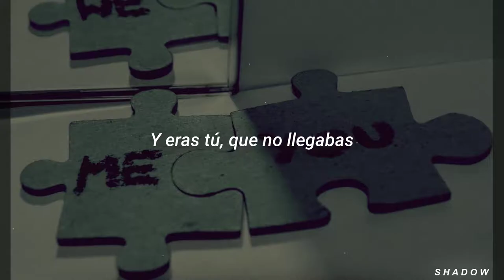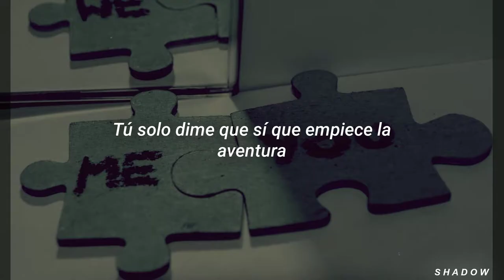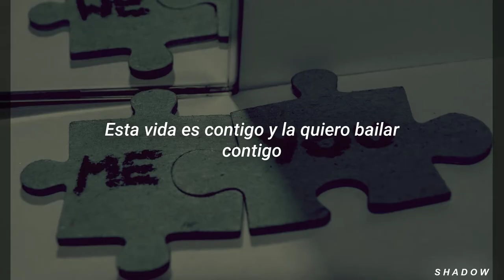Contigo – Marcos Menchaca (Letra)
¡Edición hecha por mí!
☼Cantante: Marcos Menchaca

POR FAVOR LEE:
¡No soy dueño de los derechos de autor de la música y la imagen! --Yo sólo lo uso para la recreación. ¡Esto es un uso justo! Todos los créditos se les dará a sus propietarios

- (USO JUSTO):
"Renuncia de derechos de autor En virtud de la Sección 107 de la Ley de Derecho de Autor de 1976, la concesión se hace para el" uso equitativo "con fines tales como la crítica, comentarios, informes de noticias, la enseñanza, la beca y la investigación. El uso sin fines de lucro, educativo o personal inclina la balanza a favor del uso justo "
Letra:
Apareciste de la nada
Cuando menos lo esperaba
Sentía que algo me faltaba
Y eras tú, que no llegabas

Tan fácil mi boca trabada
Nervios que me ocasionabas
Mil pensamientos en mi cama
Porque siempre me importabas

Ojos fieles tu mirada
Que me pierdo en tus pestañas
Tan sencilla y no arreglada
Enamoras con tus mañas

Te doy mi esfuerzo y mis ganas
Para que tú nunca te vayas

Porque yo no puedo vivir sin ti
Tú eres la única que me ha hecho sentir así
Esta vida es contigo y la quiero bailar contigo
Llegaste tú y me enseñaste a vivir
No te preocupes se acabó lo de sufrir

De rato en rato me voy enterando
Que tú quitaste el candado de este corazón dañado
Obsesionado con tus besos y tus manos
Las fotos que me has mandado y la forma en que nos amamos
Tú siéntete segura
Que mejor que tú ninguna
Mi bendita ricura que me llena de locura
Tú eres todo en una no hay nada que me aburra
Tú solo dime que sí que empiece la aventura